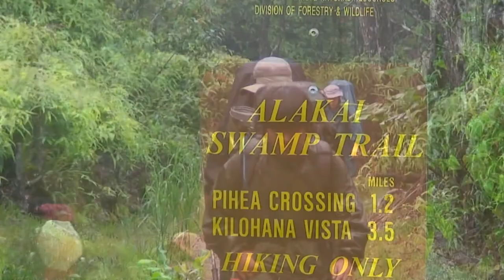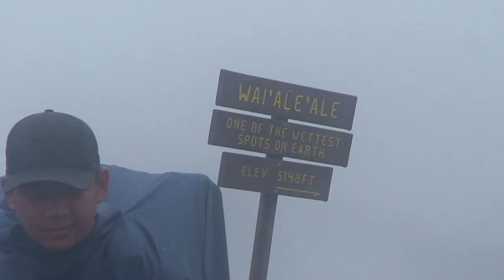Alakai Swamp High Adventure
Troop 117 High Adventure Kauai:  Backpacking in the Alakai Swamp and Kawaikoi Stream above Kokee.